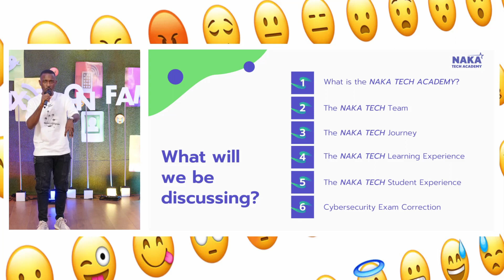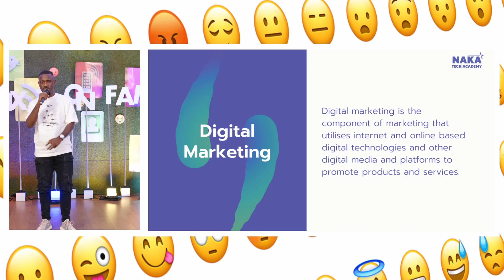Naka Tech Academy - The Global Family of Technology Enthusiasts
We have 7 families in the Nxtion Family, connect with one of them today.

The COD Family
YouTube: COD Family TV

The Elite Central
YouTube: The Elite Central

The Family Capital
YouTube: The Family Capital TV